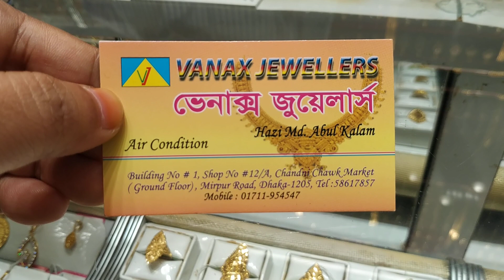সোনার গয়না সেটের দাম জানুন/Gold jewellery set price.(Family And Friends).